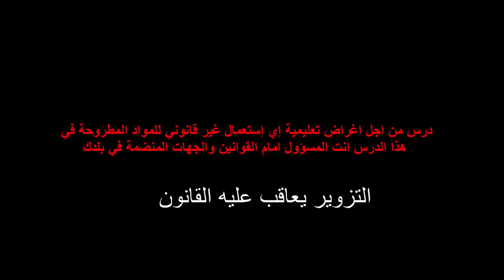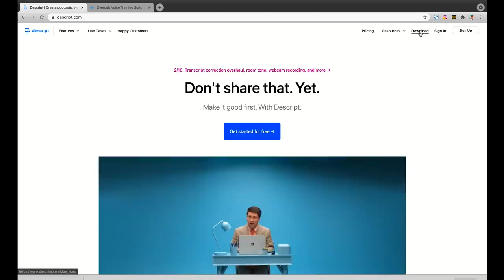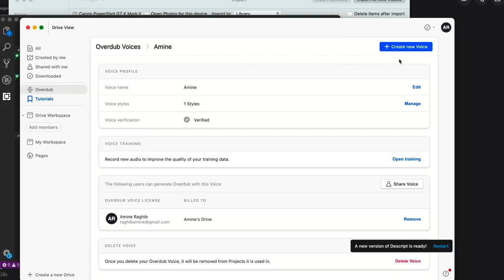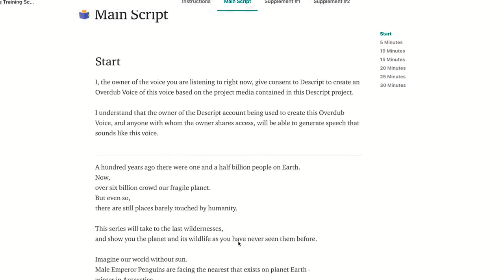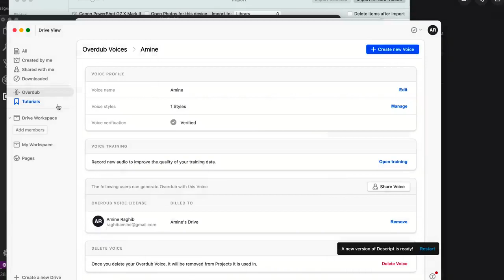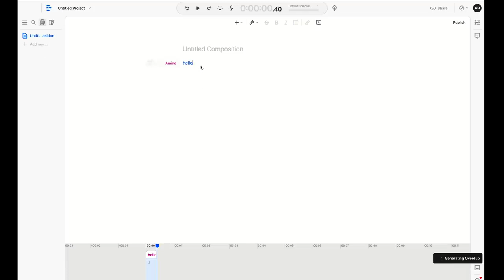شاهد كيف يتم تزوير صوت اي شخص في مراحل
شاهد كيف يتم تزوير صوت اي شخص في  مراحل تقنية جديدة بتكنولوجيا جديدة